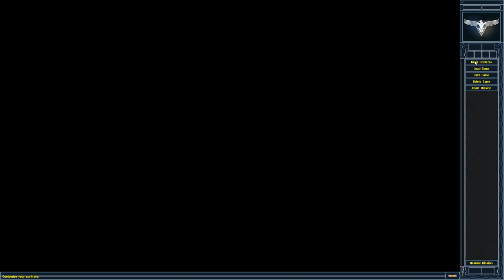Red Alert 2│Yuri's Revenge│Allied Fan Mission│Frogger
Author: FlyingZ